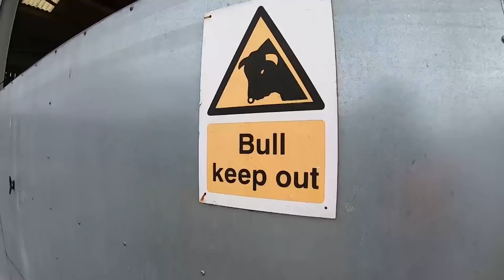CLIPPING THE COWS BACKS!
Today we are clipping the backs of our cattle to help keep them healthy over winter.

Accessories:

Joby GorillaPod Tripod  3K
Foevvercam Magnetic Camera Mount

🚜  Follow Me  🚜

Snapchat   🚜 jmfarming